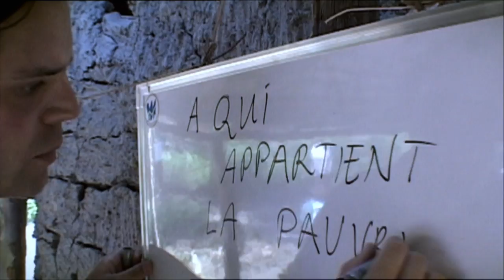HM2015 Renzo Martens